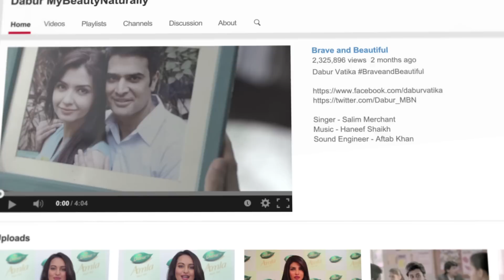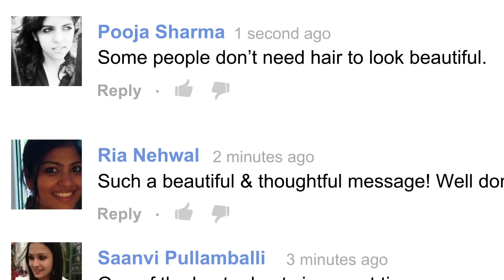Google Presents: Dabur Brave and Beautiful Case Study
Dabur, one of India's most emblematic brands, embraces long format digital advertising with the Brave and Beautiful campaign and connects with their audience like never before. Krishan Kumar Chutani (Executive Director Marketing), Praveen Jaipuriar (Head of Marketing Personal Care) and Archan Banerjee (Digital Marketing Head) from Dabur explain the reason for this incredible success with Google.